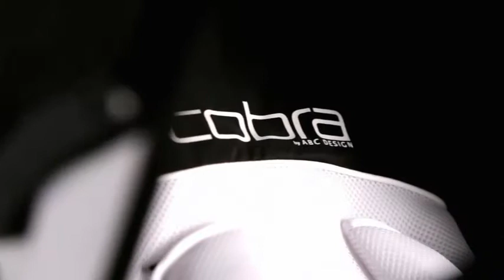ABC Design - Carucior Cobra 2011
Carucior cu 3 roti ABC Design Cobra colectia 2011. Caruciorul este disponibil pe in 6 variante de culoare la cel mai bun pret.